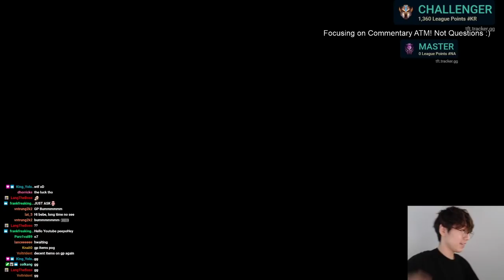Educational Blaster Game | TFT | Teamfight Tactics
Educational Blaster Game

Riot Auto battler / Auto chess game
Teamfight Tactic SET 3.5 (GALAXIES) patch 10.16